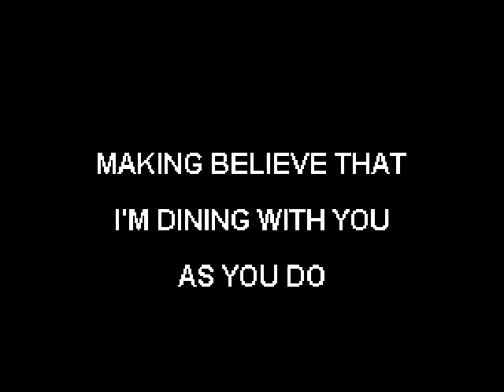Bunny Walters Home isn't Home Anymore